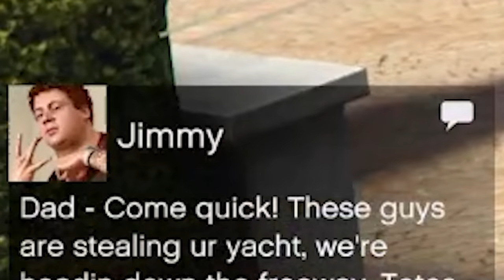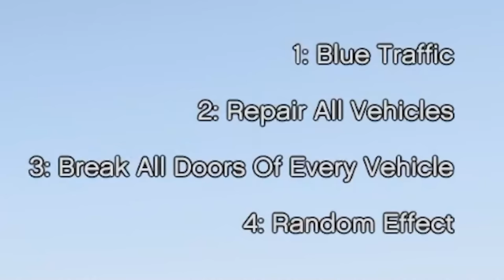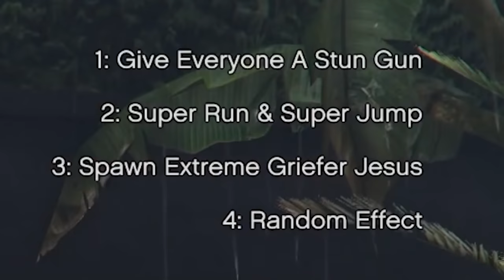GTA V Chaos mod but Twitch chat is in control of the chaos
GTA V Chaos mod but chat is in control, and are just as cruel as I would have been. I am so proud.

Editors:
Kippesoep001
TropicalFreeze2
FluffyroxGames